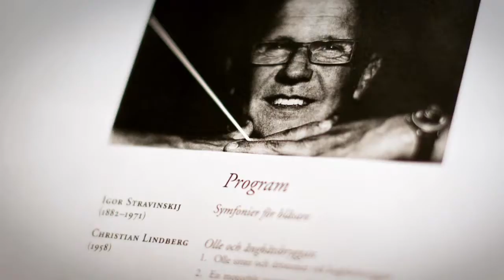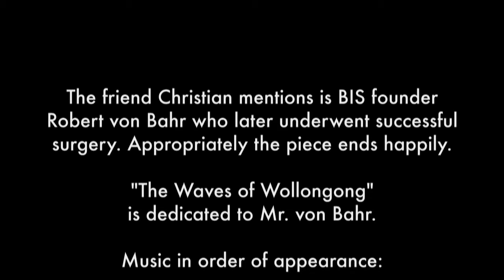The Waves of Wollongong; Christian Lindberg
The European Trombone Festival "Slide Factory 2009", the New Trombone Collective and the Rotterdam Philharmonic Orchestra commissioned the world famous trombonist, conductor and composer Christian Lindberg to write a piece for nine trombones and orchestra.

"The Waves of Wollongong" is to be performed in the 2009 version of Slide Factory that will be held in Rotterdam on 26,27,28,29 March 2009.

We would like to thank all people involved making it.

Special mention goes to: Sturegymnasiet for their help in renting equipment needed for the project Astgatamusiken and Tomas Herrgardh for their flexibility to let us film during rehearsals, Tommy Skarstedt for his enthusiasm, lighting knowledge and input and Martin Schippers from the NTC.

This is a movie made by MotionCraft.se productions.

See you in March!!